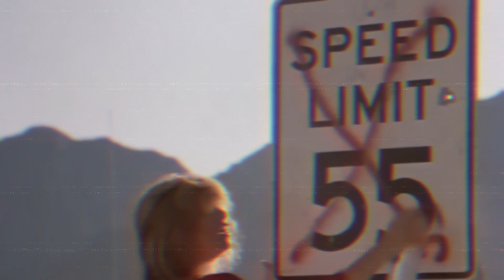NO EMPATHY - BATTLE READY - OFFICAL VISUALIZER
New Music out now

edit video meme viral clip funny
Hip hop rap grunge emo cloud vibe hardcore alternative experimental trap cloud rap lyrical mixtape music video
AI AI-generated Music videos, dall e , Mid journey openai
Digital art leonardo edit
Music
Rap
Hip Hop
Alternative
Aggressive Hard
Video Games
Anime
bears
netgeo
dirtbikes
fights
police chase
epic fails
crazy horse